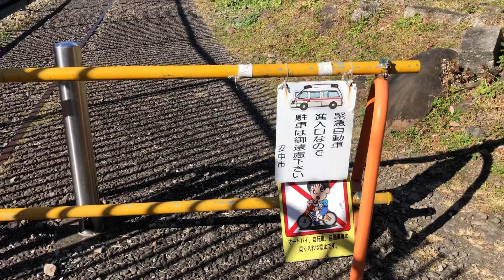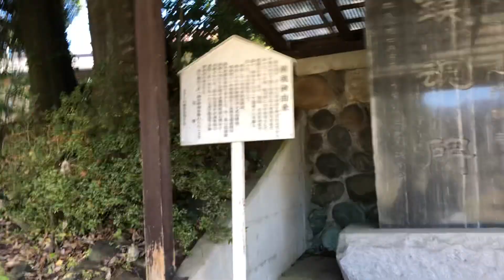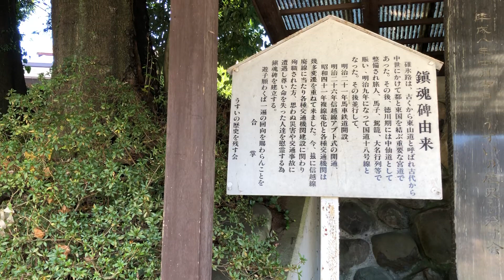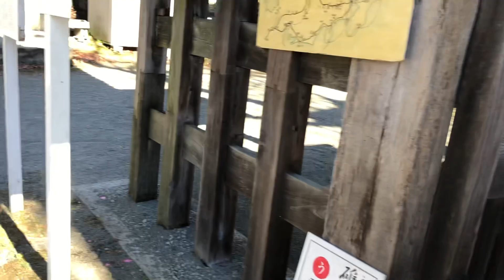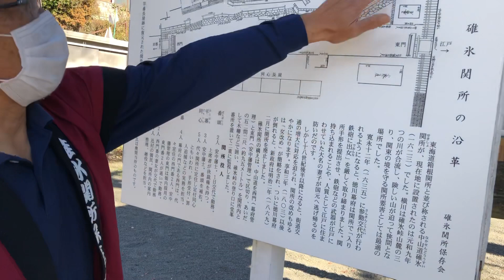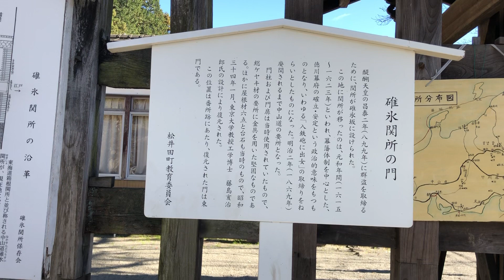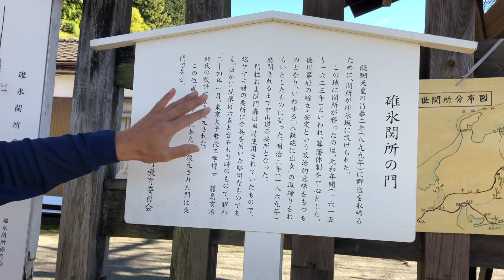アプトの道 鎮魂碑から碓氷関所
令和二年11月23日　碓氷峠鉄道文化むらシリーズ
紅葉がとても🍁綺麗だったアプトの道を横川へ
碓氷峠に鉄道を通す工事等で亡くなられた方々の鎮魂碑、招魂碑

碓氷関所跡で　説明をしてくださる方が居た。

風切り音と紙袋のガサガサで聴き苦しいと思います、悪しからず